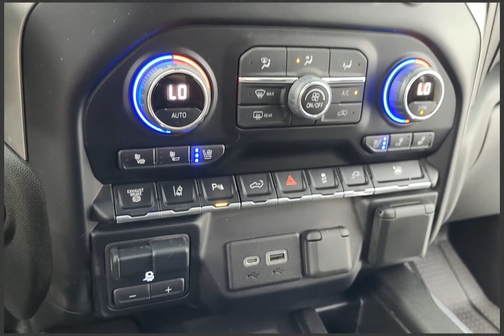2022 Chevrolet Silverado 2500HD 60428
2022 Chevrolet Silverado 2500HD 60428